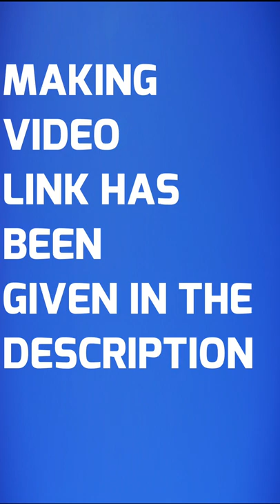DIY Project | Bug bot using pista shell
Hi Guys,
     In this video we are going to see about bug bot. It is very interesting for kids.Just watch and enjoy the video.